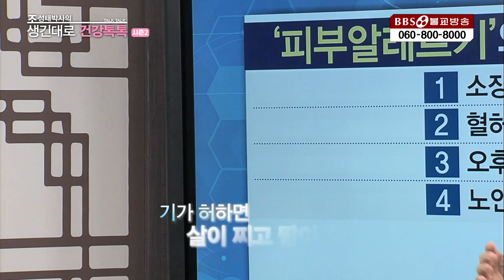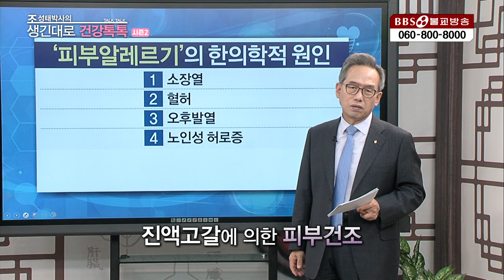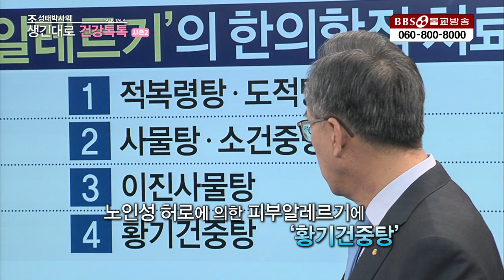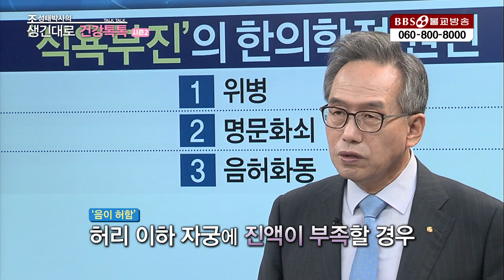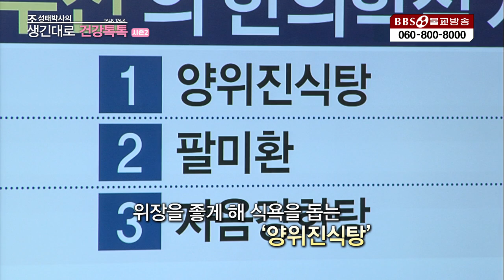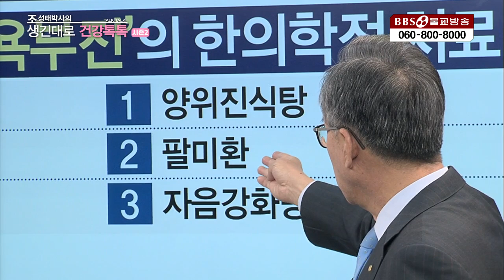피부알레르기, 식욕부진 [조성태박사의 생긴대로 건강톡톡 시즌 2]